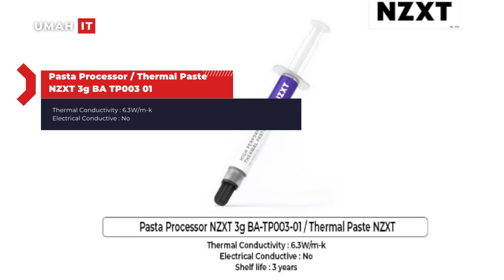Jual Pasta Processor Thermal Paste NZXT 3g BA TP003 01#shorts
Pasta Processor / Thermal Paste NZXT 3g BA TP003 01
Pasta Processor NZXT 3g BA-TP003-01 / Thermal Paste NZXT
Spesifikasi :

Thermal Conductivity : 6.3W/m-k
Electrical Conductive : No
Shelf life : 3 years
Material(s):Zinc oxide, Liquid polymer, and Aluminium
Viscosity:35~220*10³ mPa.sLihat Lebih